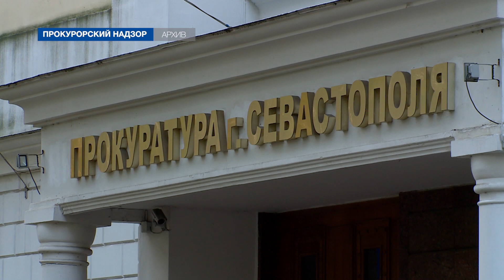Контроль сферы ЖКХ, ремонта дорог и защита прав сирот – Прокурорский надзор на этой неделе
Об итогах деятельности прокуратуры Севастополя телеканал НТС рассказывает в программе «Прокурорский надзор». За рабочую неделю с 29 ноября по 3 декабря сотрудники надзорного ведомства провели 31 проверку. По материалам одной из них следственными органами возбуждено уголовное дело.